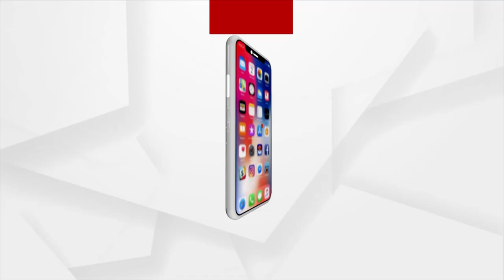ଶୁଣନ୍ତୁ ନଟିଆର ନଟଖଟିଆ କଥା ।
ନଟିଆ ଚରିତ୍ର ପିଲା ଠାରୁ ବୁଢା ସମସ୍ତଙ୍କ ମନ ଜିଣିଛି । ତେବେ ନଟିଆ ମୁହଁରୁ ଶୁଣନ୍ତୁ ନଟଖଟିଆ କଥା ।